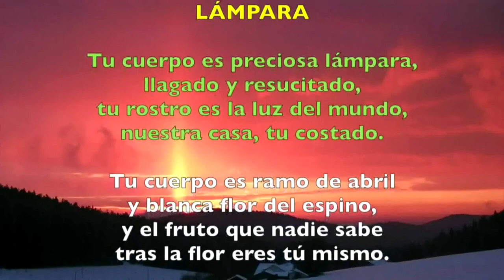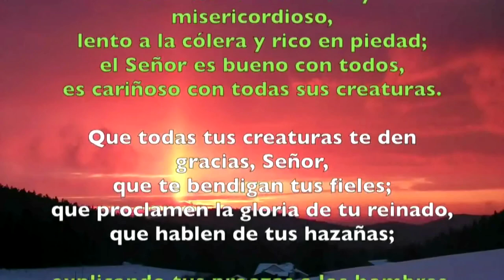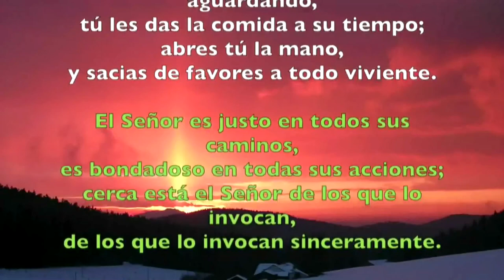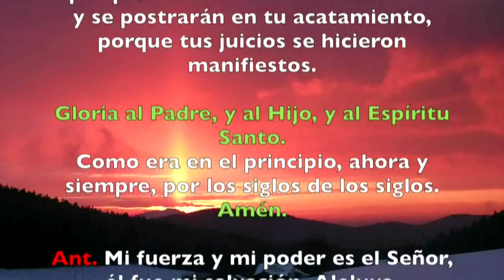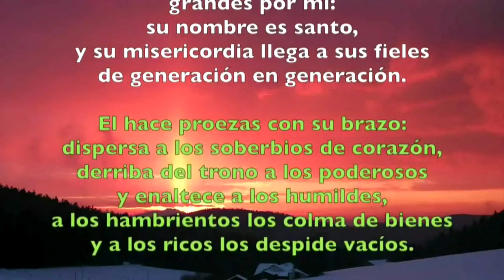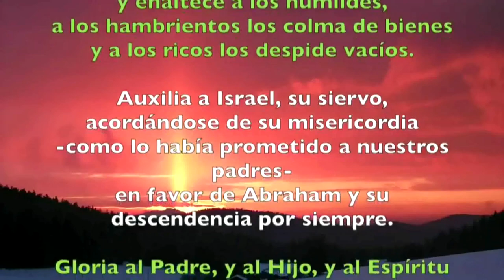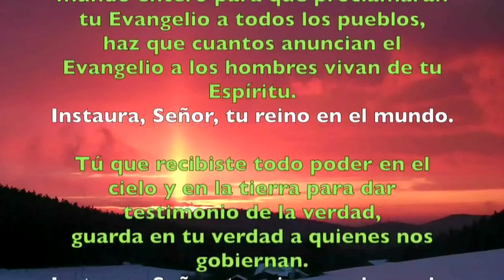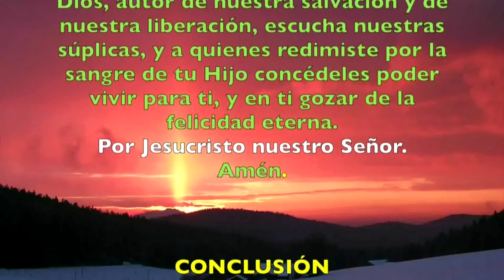Oración de la tarde ( I Vísperas) VIERNES IV SEMANA DE PASCUA 17 DE MAYO 2019 | Padre Sam